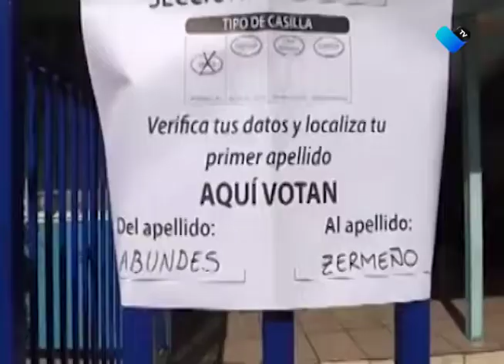JUVENTUD COMPROMETIDA CON LA DEMOCRACIA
El 27.6% de los funcionarios que integran las mesas de casillas, son jóvenes entre los 18 y 19 años.